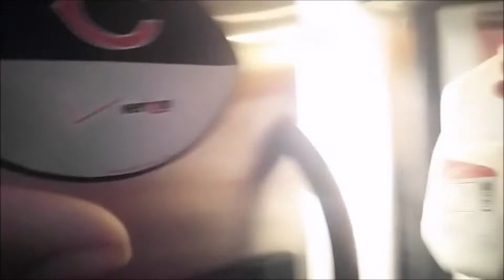Mystery Mix Prank on Gershom ft. Deharana